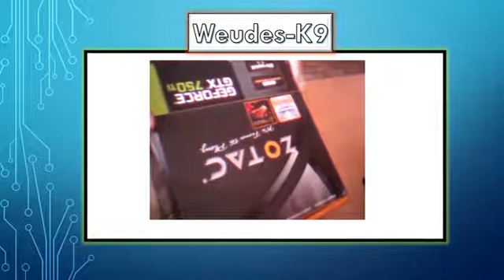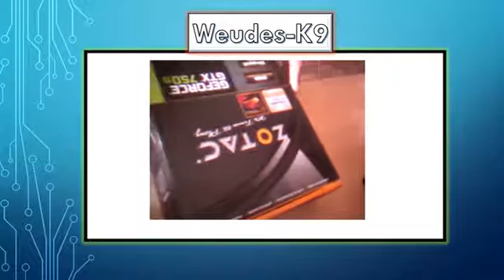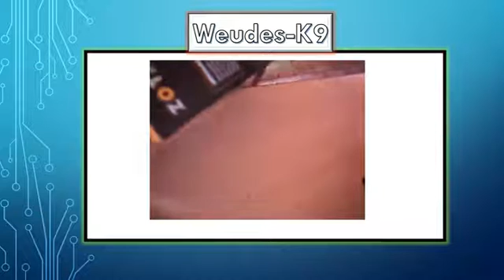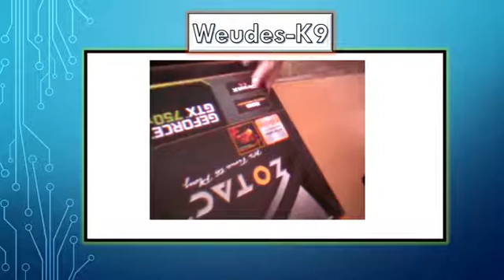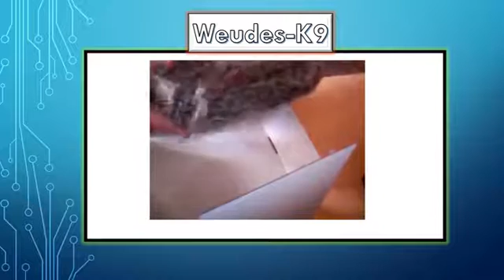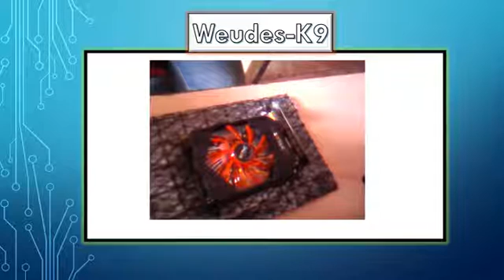Unboxing Placa De Video Nova ZOTAC GEFORCE GTX 750ti